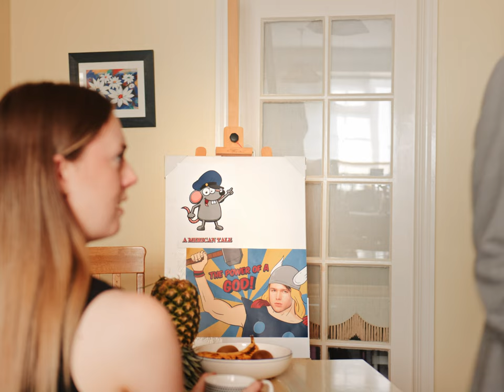Garrett Goodman - Man Crush (Behind The Scenes)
Here's some behind the scenes and outtake footage from the music video we shot with @thesamkwan a few weeks ago!!

Starring Algirdas Mockus, Amy Herbert and Garrett Goodman

Credits:

DP/Camera: Sam Kwan for Readyinone
Camera & Lighting Assistants: Billy May & Josh Norris

Music produced by Matheo Techer

Colouring by Sam Kwan

Written, directed, edited and produced by yours truly

Artwork by wifey 😍

Printing by Loam Advertising

Thanks to everyone who made this possible and managed to put up with me without going insane!

Lyrics
I’ve never seen one quite like this - there must be something that I’ve missed
They wasn’t built like this before - I’ll try to peep a little more
What kinda neighbour I don’t know, but looking good and that’s for sure
What’s his trick? I gotta see...
It’s just a... this doesn’t mean I’ve got a...

Mancrush! Feel it coming on
It’s like a headrush, it won’t leave me alone
It’s like a bad touch and it’s outta control
I’m feeling something start to grow
And the more it goes on, you feel it won’t stop
Before you know what you copped, ooh you got a crush
in a different way, now what’s my girlfriend gonna say?

Well, I think there’s something you should know: I’ve never seen this type before
I look like Fievel, he’s like Thor (papa?)
Yo did you just hear him roar?
Wait till you see him then you’ll figure out what it’s all about
And then you’ll turn around, you won’t make a sound
You’ll look him up and down, then he’s all you’ll think about
It’s not a…..this time I…. just don’t say I’ve gotta

Mancrush! Feel it start to show
It’s like a bad blush that I’ve never known
When it gets too much - system overload
I’m thinking something’s gonna blow
And before you know what, feeling messed up
Sure you don’t wanna stop? Dude, you got a crush!
And it’s not going away, now what’s my girlfriend gonna say?

And then you see yourself, wish you were someone else
This life just ain’t fair - seen my girlfriend stop and stare
I can’t blame her though, he’s flawless head to toe
At least I hope they play this song every time they get it on...
Leg day - never skips, can’t you see those godlike hips?
Abs just like a ninja turtle, bulging forearm's going purple
Hair flows like a golden shower, rock hard pecs - there’s too much power!
Now I don’t know what to do ‘cause if I was her I’d choose him too!

(You’ve got a what!?)
Man crush - feel it come to life
It’s like a new rush that I’m feeling inside
It’s like I’m on kush and I’m down for the ride
I’m feeling something start to slide
And the more it goes up, feel it lift off
Never know once you start - boom you got a... (crush!?)
with a different bae, now what’s my girlfriend gonna say?
Yeah the more it goes on, you feel it won’t stop
But in a different way, now what’s my girlfriend gonna say?